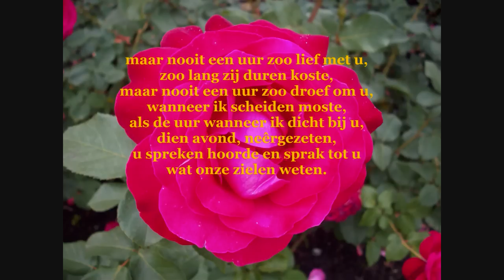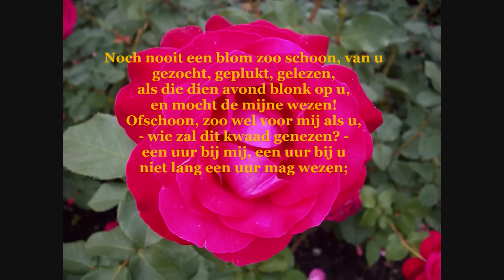Guido Gezelle - Gedicht: 'Dien avond en die rooze'